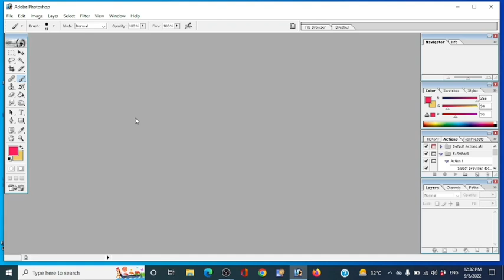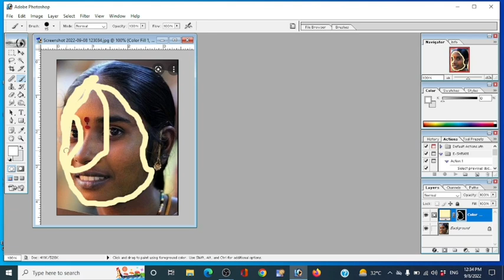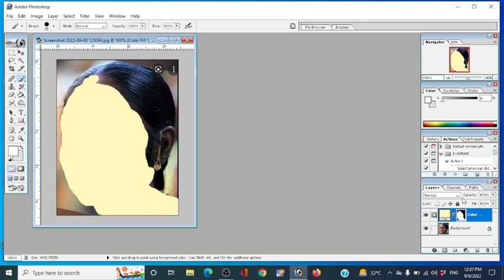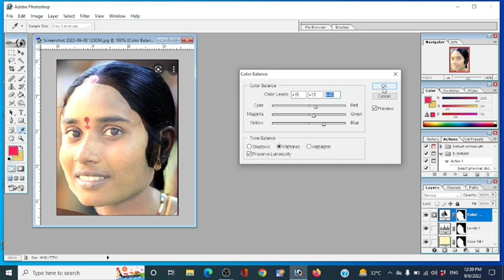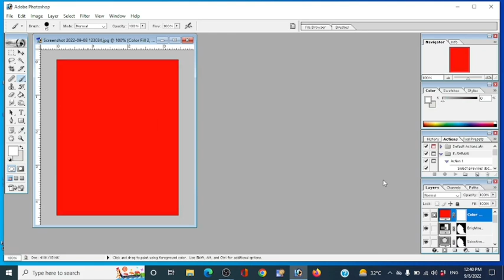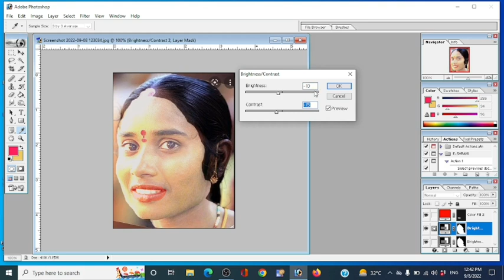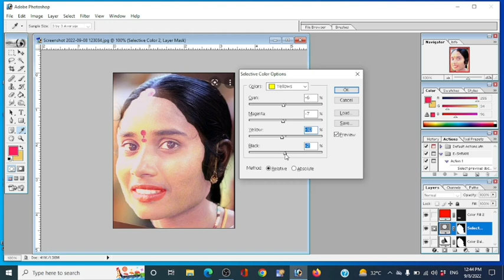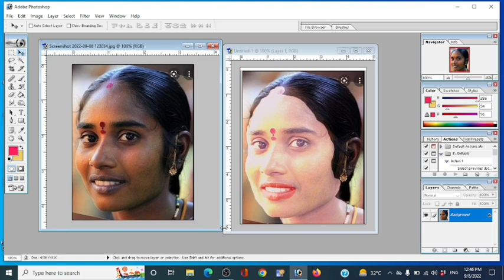Photo Editing | Photoshop me gora kaise kare | photoshop me face ko gora kaise kare!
Photo Editing | Photoshop me gora kaise kare photoshop me face ko gora kaise kare |Face Cleanup